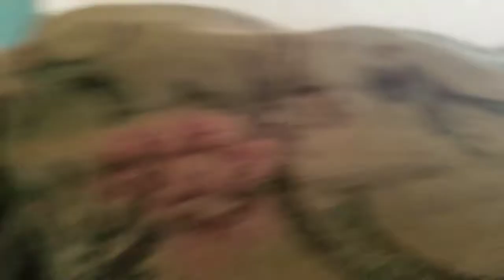SMD Movies:Magneto bald head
Magneto wear sock because he say beard or hair expire on December 2015 and
 he bald